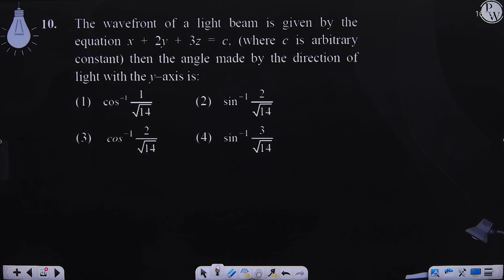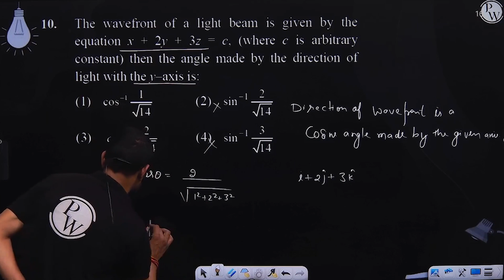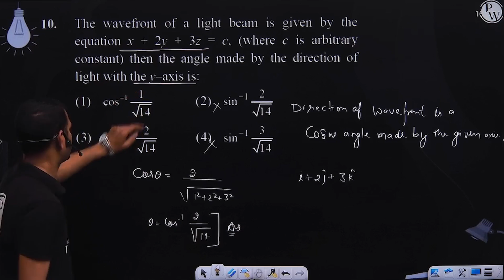The wavefront of a light beam is given by the equation x + 2y + 3z = c, (where c is arbitrary co....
The wavefront of a light beam is given by the equation x + 2y + 3z = c, (where c is arbitrary constant) then the angle made by the direction of light with the y&ndash;axis is: 📲PW App